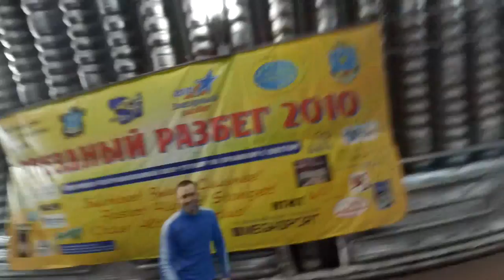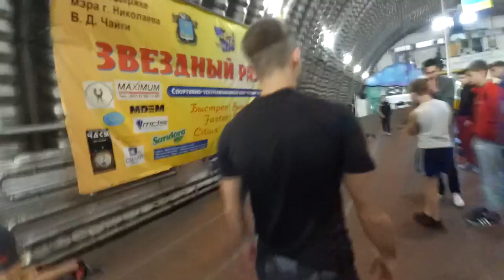Жизнь Атлета: Приехал в Ригу.